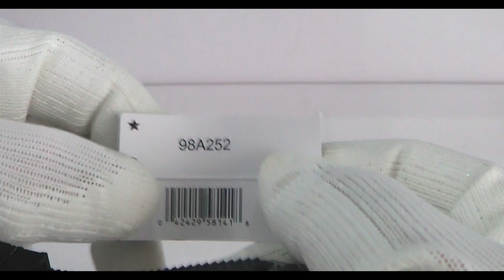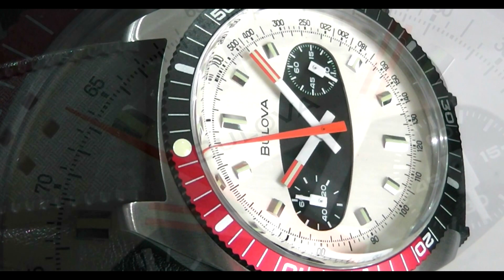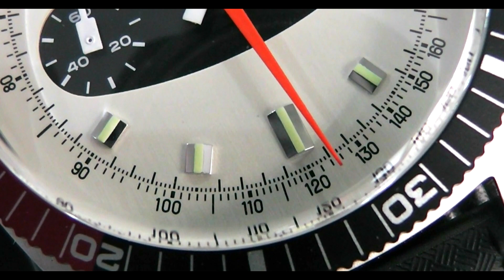BULOVA Surfboard Black & Red Chronograph | The Watch Inspired by history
A style inspired by history, the Chronograph A is a nod to the popular styles from Bulova’s diver chronographs from the 1970s. This style was popularly known as the "Surfboard" for the distinctive oval "surfboard" encircling the two subdials. This updated version features a stainless steel case with black and red accents and an off white dial. The dial features the notable oval in black around the sub-dials, as well as orange-tipped hour and minute hands, luminous hands and markers, and an orange chronograph second hand.
Chronograph quartz movement
Rotating bezel
Double-curved sapphire box crystal with anti-reflective coating
Off-white dial with surfboard graphic
Two subdials
Luminous index hour markers
Second hand
Stainless steel case
Silicone perforated strap
Deployant clasp with push buttons
Limited 3-year warranty
Imported

FEATURES
Water-resistant to 200M
Model number: 98A252

FOLLOW US